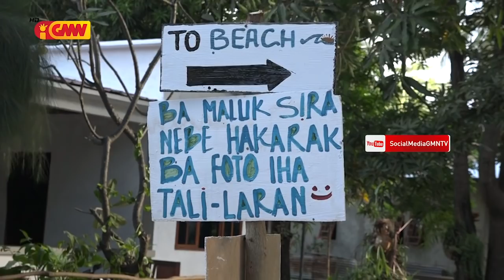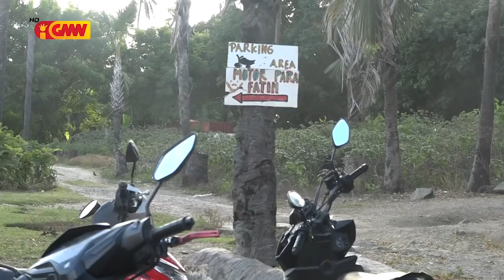Dader Kmanek - "Fatin Turizmu Tali laran iha Beto Tasi"